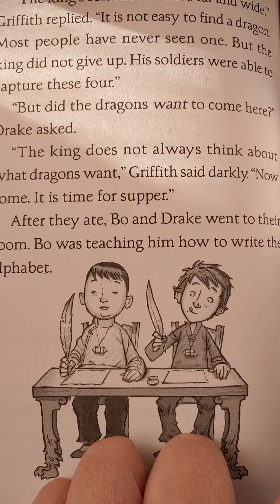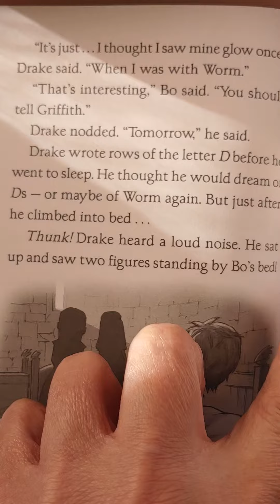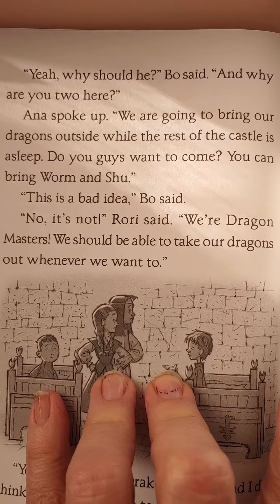CH.11 Dragon Masters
read aloud of CH.11 Dragon Masters